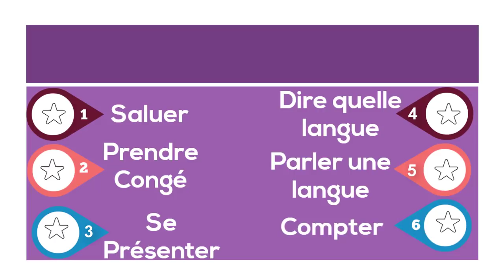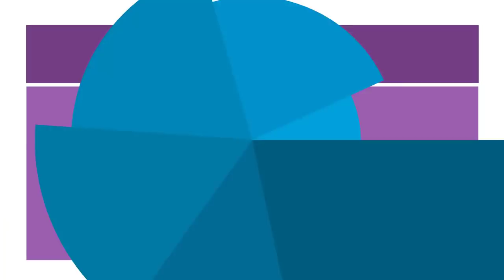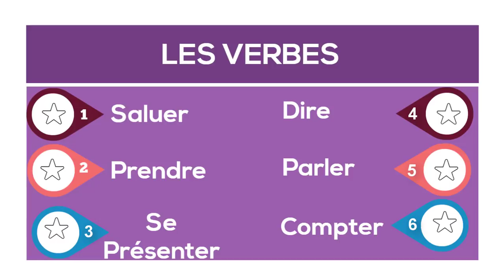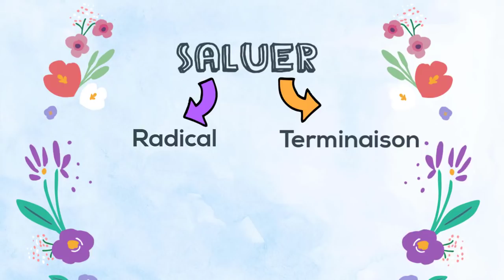Fransızca Fiil Grupları | Les Groupes Des Verbes | Fransızca Öğreniyorum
Fransızca fiil grupları sayesinde fiilleri çekimleyebiliyoruz. Fransızca fiil grupları 3 tanedir. Bu gruplar kişilere göre fiillerin ekler almasıyla oluşur. Aslında Türkçe'de de tüm fiilleri kişilere göre çekimliyoruz ama ana dilimiz olduğu için farkında olmadan kolayca yapıyoruz. Zamanla Fransızca'da da bu hale gelebilmek için size verdiğim ders ve tavsiyeleri takip etmeniz gerekiyor. A bientot!